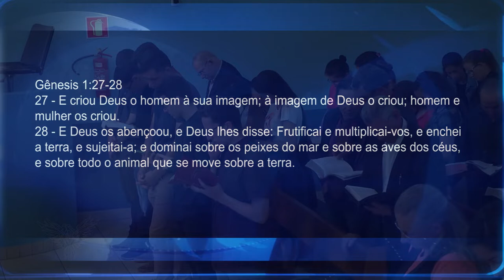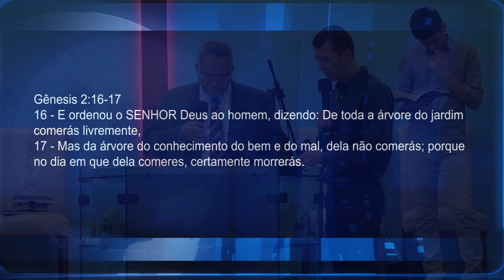O TEMPO E A ETERNIDADE | Pr. Oscar Martinez